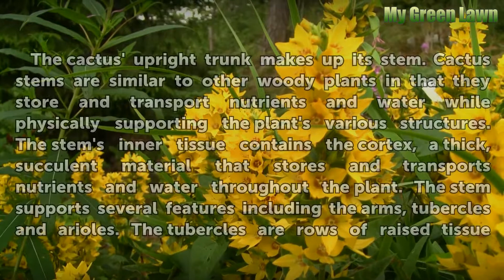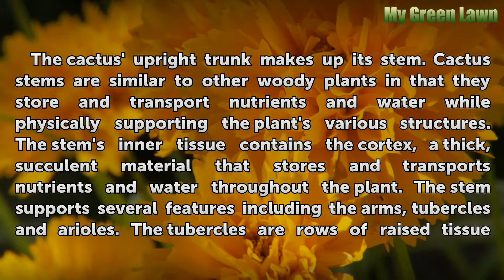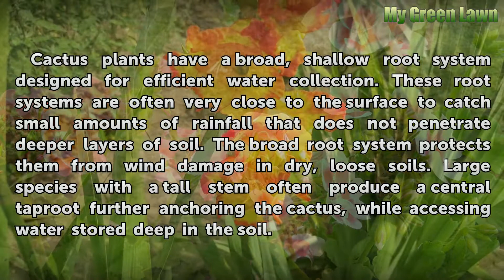Parts of a Cactus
Parts of a Cactus. Plants in the family Cactaceae have special adaptations that allow them to survive in dry climates. Cacti have many of the same parts as ordinary plants but in a form better suited for growing in dry regions. These adaptations help cacti store water more efficiently by decreasing water loss. Although cacti are mainly found in...

Table of contents Parts of a Cactus
Structure 00:43
Reproduction 01:19
Spines 01:49
Roots 02:23